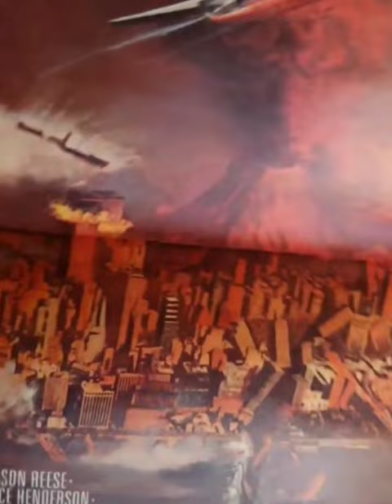National Lampoon's 9/11 Prediction in their Magazine (1975)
National Lampoon's Magazine March, 1975

The twin towers are exploding and there is an airplane flying overhead.